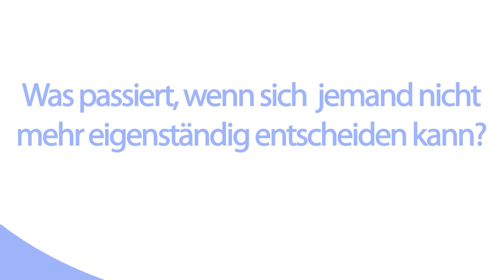Rechtliche Betreuung - Folge 3: Was passiert, wenn jemand nicht mehr eigenständig entscheiden kann?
Die Informationsfilmreihe möchte mit dem Begriffssalat um Patientenverfügung, Rechtliche Vorsorge, Vorsorgevollmacht und Betreuungsverfügung aufklären.

In der dritten Folge erklärt Helga Steen-Helms vom Betreuungsverein Perspektive plus e. V. aus Idar-Oberstein, was passiert, wenn jemand nicht mehr eigenständig entscheiden kann.

Der Betreuungsverein Perspektive plus e. V. wurde 2020 als gemeinnütziger Verein gegründet. Ziel und Zweck des Vereins ist die Förderung des Bürgerschaftlichen Engagements zugunsten gemeinnütziger und mildtätiger Zwecke. Mehr Information gibt es auf der Webseite Darüber hinaus ist der Verein unter Telefon-Nummer 06781/4572818 und per E-Mail an für Fragen erreichbar.